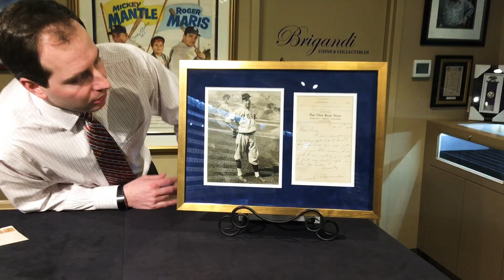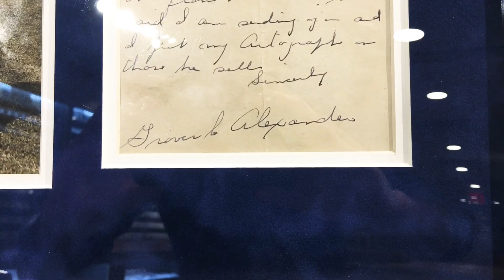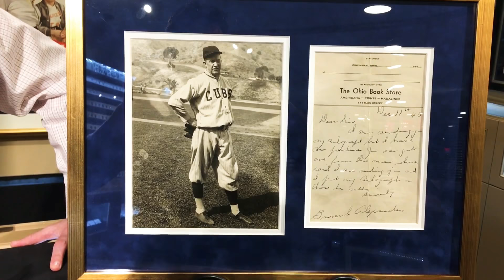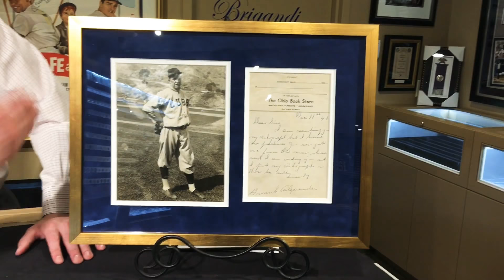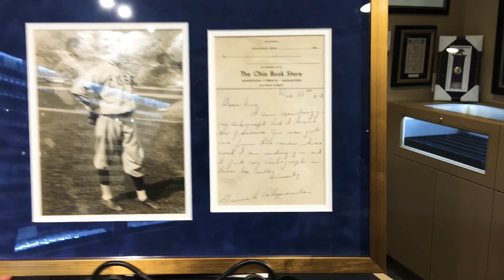Grover Alexander Handwritten Letter to a Fan. EPISODE 9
EPISODE 9 - Hall of Famer Grover Cleveland Alexander wrote a grateful letter to a fan who asked for his autograph.